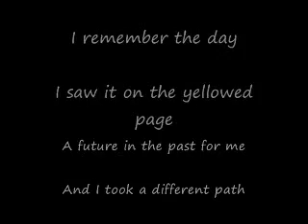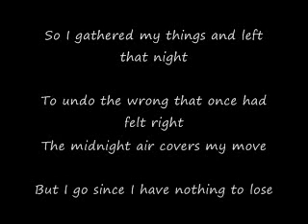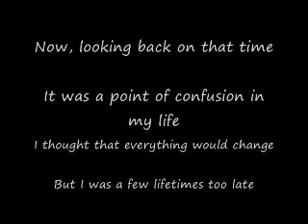A Different Path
I believe that this is my best song. This is a song that I wrote the lyrics to in class, and went home and wrote a guitar part for it. It sounds kind of like an Opeth type song, but it wasn't written originally to be like that. And my singing voice isn't very good.